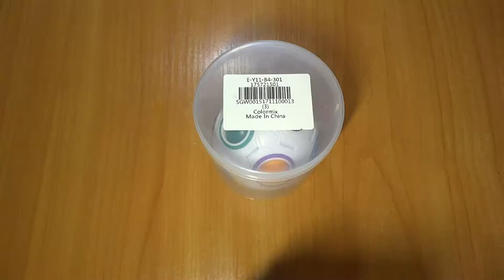YONGJUN Moyu Magic Rainbow Ball